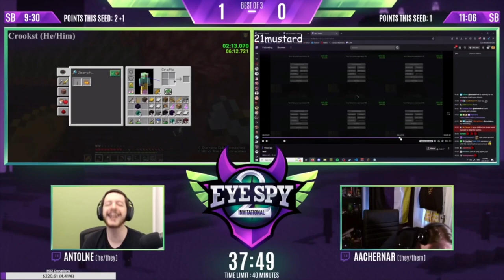Best Moments of ESI2